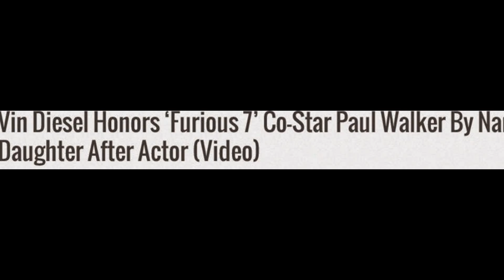Furious 7’ Goes Big With Explosive Trailer (Video)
“There’s no other person that I was thinking about as I was cutting this umbilical cord,” Diesel said during a “Today Show” interview